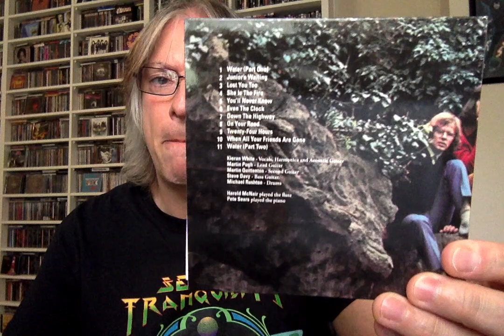Ranking the Studio Albums: Steamhammer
Join Pete Pardo as he ranks the albums of '70s British blues rock act Steamhammer.